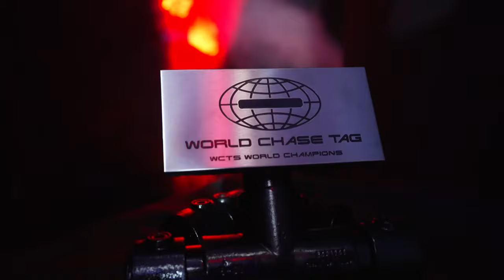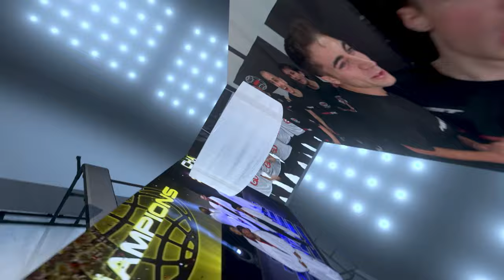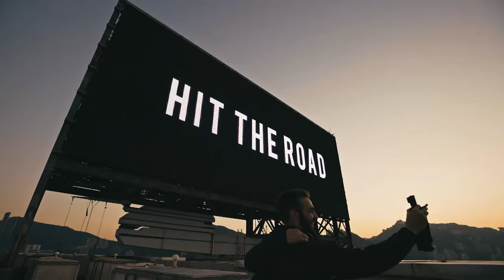WCT5 World Championship 2022 | Ep4of8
🔴 Become a YouTube Join member today! Exclusive content, Channel Emojis and more!

Keep Chasing and Don't get Caught!